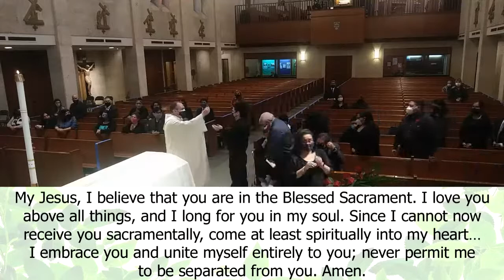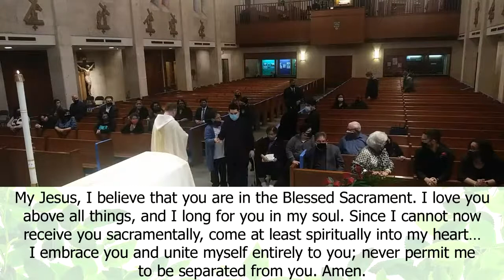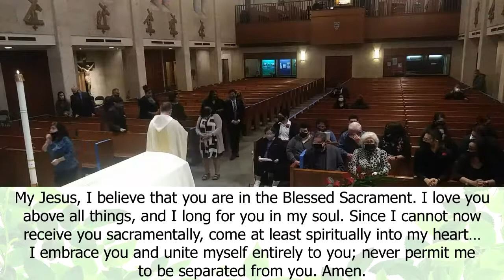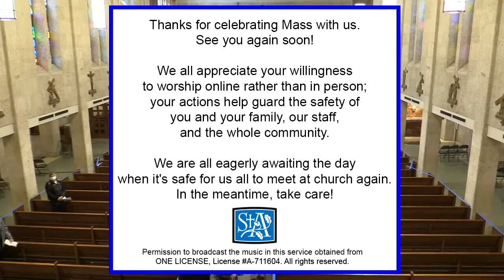Funeral of Manuel Ruiz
Funeral of Manuel Ruiz, live broadcast from St. Austin Catholic Parish